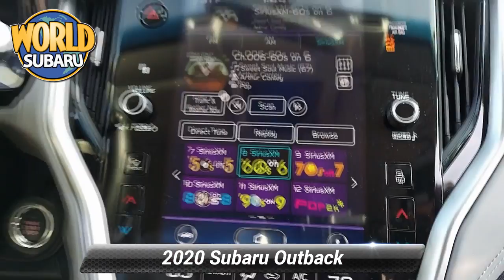Certified 2020 Subaru Outback Premium, Tinton Falls, NJ 179532L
World Subaru

Get more for your money, ask about our world VIP program!Certified. Alloy wheels, Emergency communication system: STARLINK Safety and Security (Subscription Required), Exterior Parking Camera Rear, Hands-Free Power Rear Gate, Power driver seat, Remote keyless entry, Steering wheel mounted audio controls. CARFAX One-Owner.26/33 City/Highway MPGSubaru Certified Pre-Owned Details:* SiriusXM 3-Month trial subscription, $500 Owner Loyalty coupon & 1 year trial subscription to STARLINK* Warranty Deductible: $0* Transferable Warranty* Vehicle History* 152 Point Inspection* Powertrain Limited Warranty: 84 Month/100,000 Mile (whichever comes first) from original in-service date* Roadside AssistanceAwards:* 2020 KBB.com 10 Favorite New-for-2020 CarsAt World Subaru we believe your experience should be fast, fair and simple. We use real market data from credible 3rd parties like Kelly Blue Book so you can get a market proven price and a clear value of what your trade is worth. It's all about transparency, honesty, and integrity so you can purchase with confidence and walk away with a great deal!

[RLVID:10848:62c3709f7c643bcd:c39594a265340a5c:1]